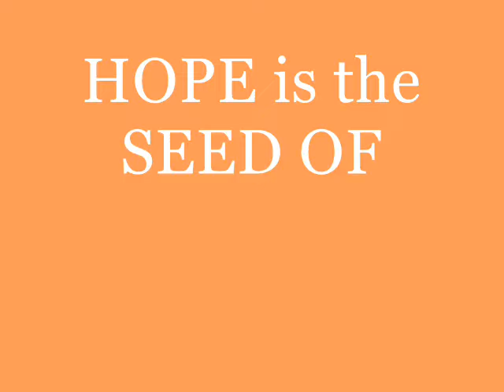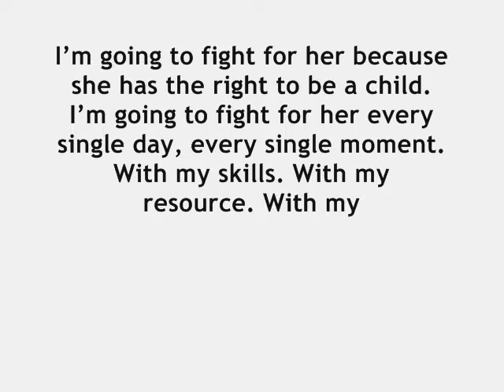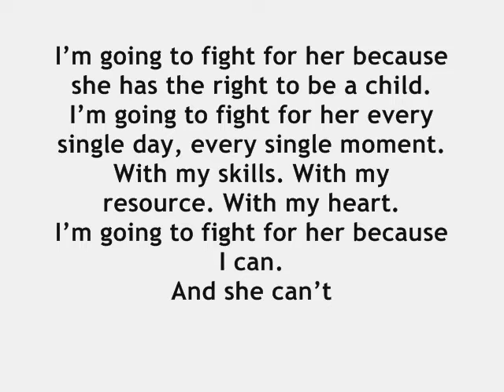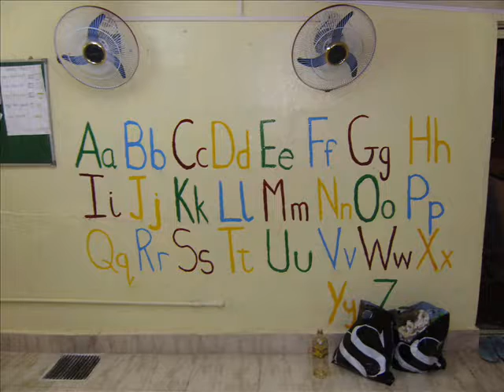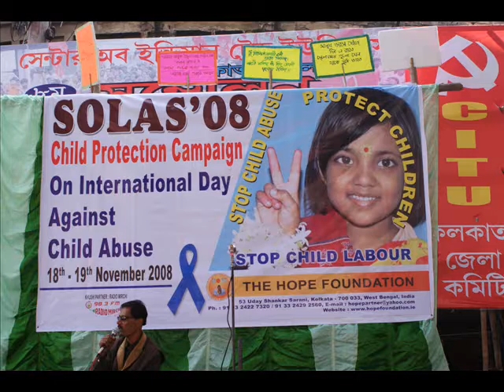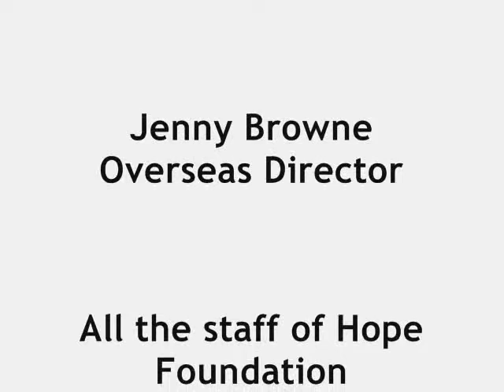The Hope Foundation